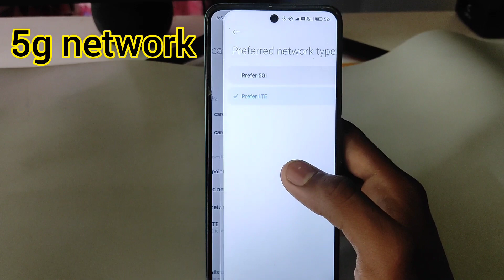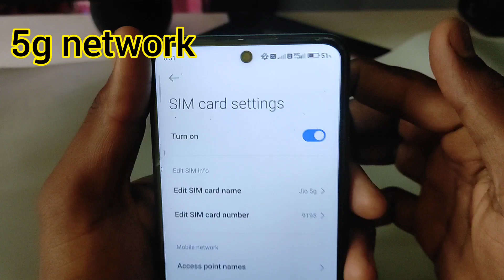Poco f6 5G network problem /Poco f6 5G network setting kaise kare /5g network setting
topic.

Poco f6 5G network settings
Poco f6 me 5g network nahi aa raha hai
Poco f6 5g setting kaise karen
Poco f6 5g setting
Poco f6 5g network mobile
Poco f6 5g network speed
Poco f6 5g network mode
Poco f6 me 5g kaise chalaye
Poco f6
Poco f6 5g
Poco f6 me 5g network kaise laye
Poco f6 mobile 5g network setting
Poco f6 5g network setting
5g network in Poco f6
Poco f6 5g network problem setting
Poco
Poco f6 5g me 5g network kaise laye
network